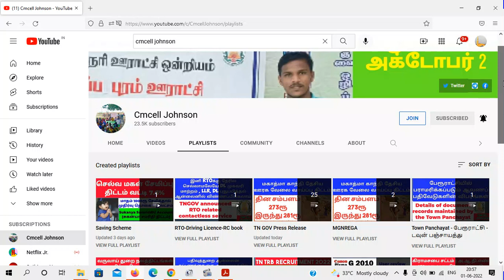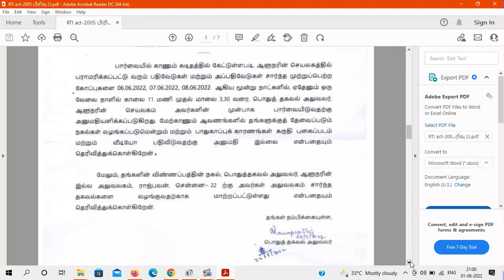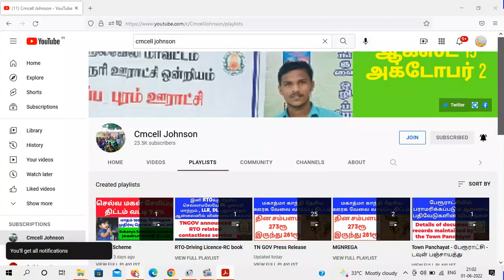ஆளுநர் அலுவலகத்தை ஜுன்-6ல் ஆய்வு செய்ய இருக்கும் இந்திய குடிமகன் Rti-2005 sec-2J | Cmcell johnson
ஆளுநர் அலுவலகத்தை ஜுன்-6ல் தகவல் அறியும் உரிமை சட்டம் பிரிவு 2J மூலம ஆய்வு செய்ய இருக்கும் இந்திய குடிமகன்
Indian citizen to inspect governor's office on June 6 through Rti-2005 sec-2J

2J model model pdf file link

6000 பக்க ஆவணங்கள் RTI மூலம் இலவசமாக | தகவல் ஆணையம் என் அனுபவம் | 13.3 Kg | கிராம நிர்வாக அலுவலகம் பராமரிக்கும் 24 ஆவணங்கள்